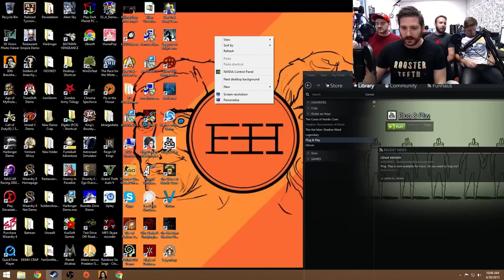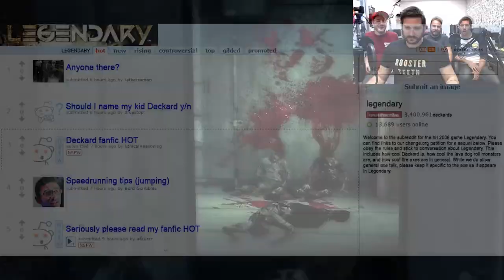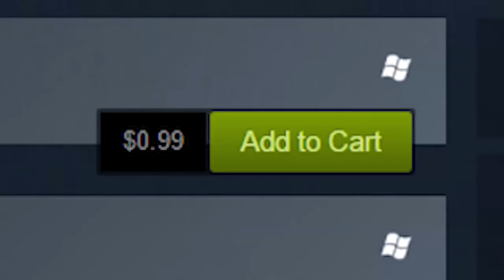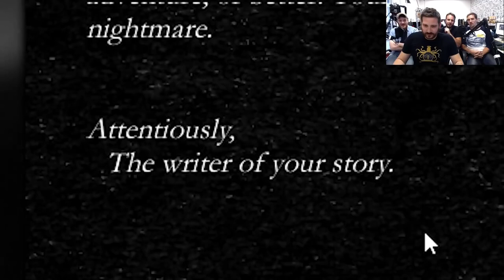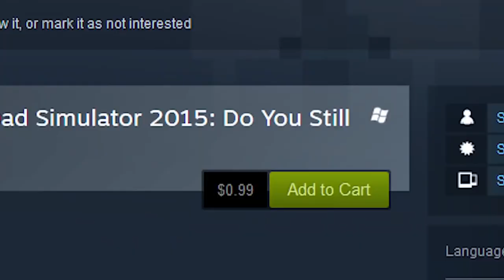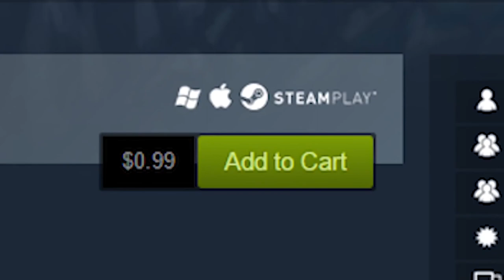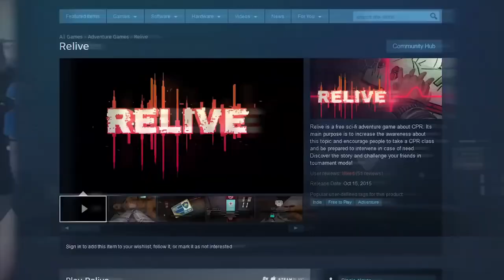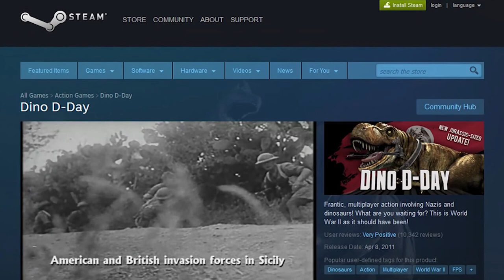10 Funhaus play One Dollar One Hour